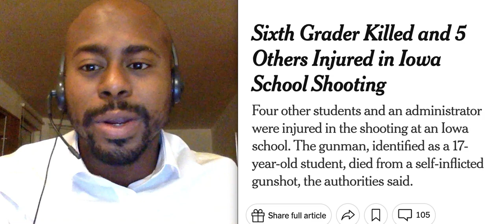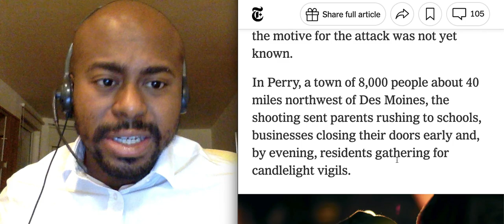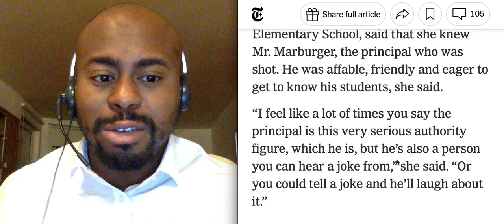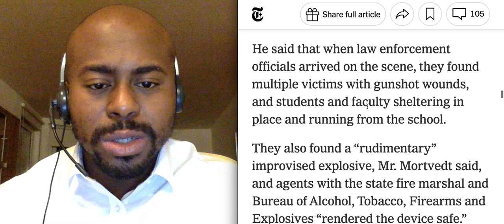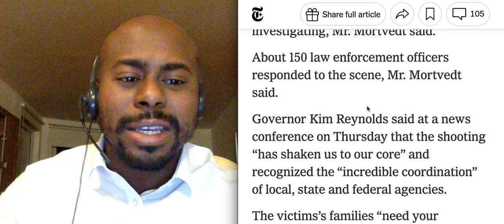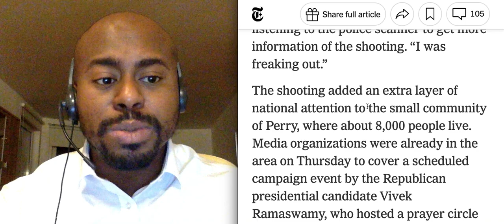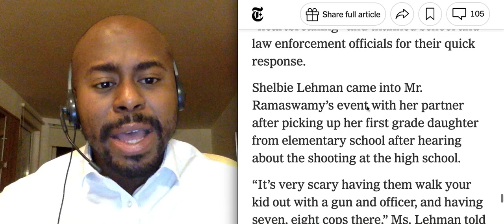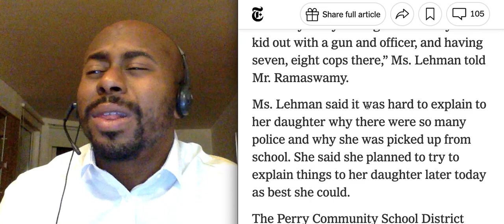America's Yearly Ritual: Human Sacrifices To Its God